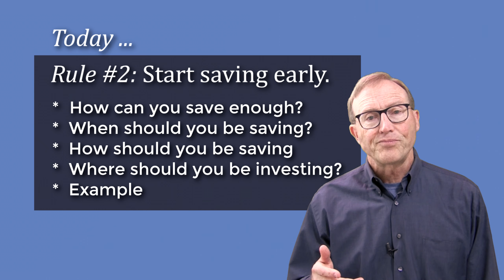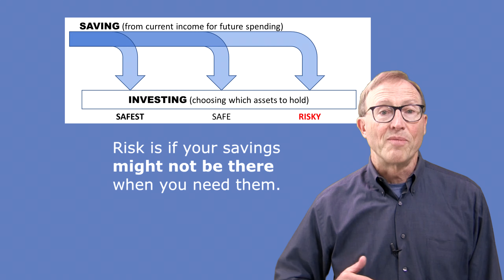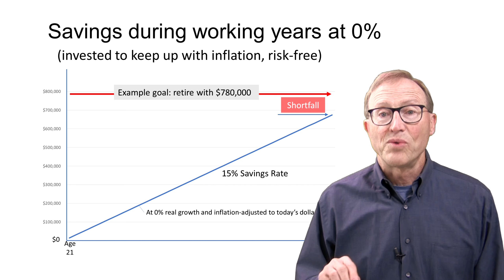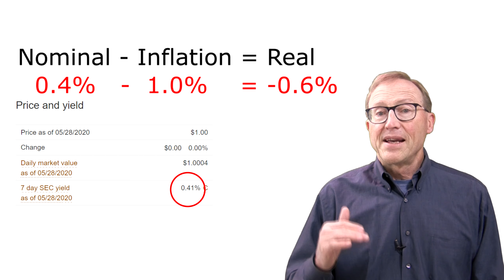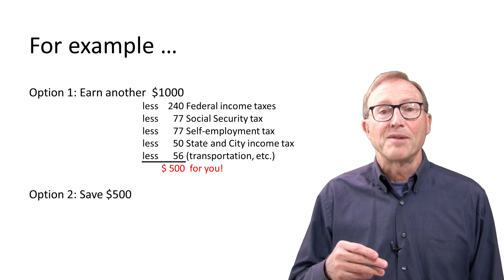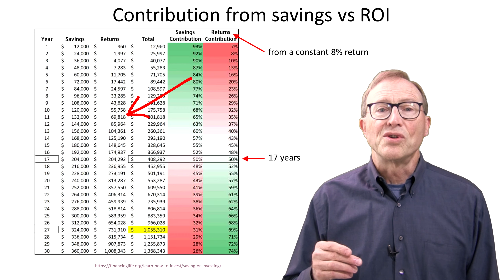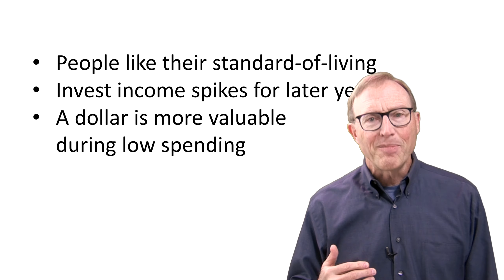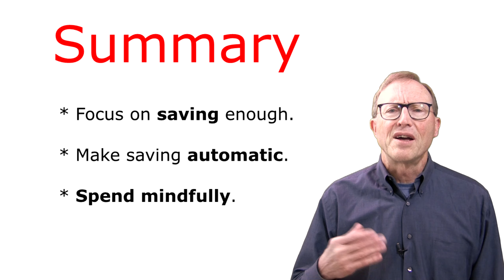Rule#2: Start saving early | How to save money | Pay yourself first | Investing for beginners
Start saving early. Learn how to save money first; then learn how to invest. We’ll use risk-free strategies to accumulate savings in this episode, and then introduce stock market risk in the next.
     In this second episode, we’ll look at: When should you be saving? How should you be saving? and, Where should you be investing—so that your savings grow faster than inflation, and meet all your goals?
     You’ll learn why your savings rate is more important than rate-of-return. Then I’ll show you risk-free ways of reaching your goals. And finally, some time-proven secrets to saving — including paying yourself first with automatic saving. Use these links to rewatch any chapter:
0:00 Learn how to save money first.
1:17 Time is your friend
3:17 Accumulating risk-free savings
6:26 Example
10:27 Time-proven secrets to save money
14:07 Summary: How to save money for beginner investors

These are also endearingly called the Boglehead Investment Philosophy. I call them the Ten Rules of Common Sense Investing as a nod to my favorite book by John C. Bogle.